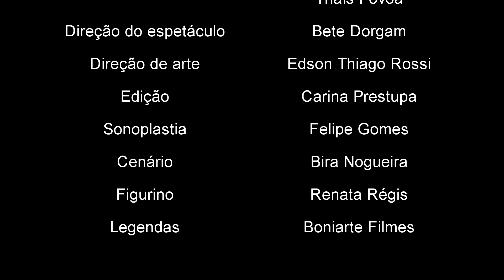Ep4: E se as pessoas virassem rinocerontes? com Cia. Lona de Retalhos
A paciência de Joanete se esgotou, ela não irá mais suportar as diferenças, o jeito é se unir ao bando de rinocerontes e destruir tudo o que vê pela frente. E para Beringela o que resta?  Um novo começo, com direito a fazer sua própria história.

A Cia Lona de Retalhos pesquisa a linguagem do palhaço e outras máscaras. Desde 2006, estreou os espetáculos: Esperando Gordô, A Incrível Batalha pelo Tesouro de Laduê Otelo e a Loira de Veneza ou o Pancadão da Traição e Rinocerantas. A cia atua também com narrações de histórias e projetos hospitalares.